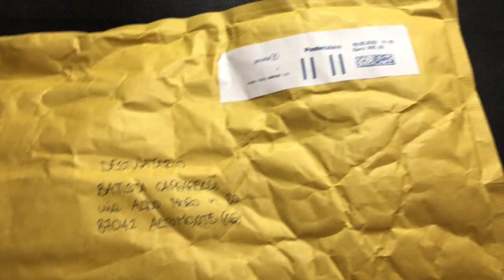Unboxing Popper e Needle artigianali Rasta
in questo video vedrete lunghezza peso e colori dei miei nuovi popper e needle artigianali costruiti da un mio amico rocco rasta in descrizione metto il link della sua pagina facebook dove potrete vedere i suoi lavori le catture e magari se vi piacciono e volete provarli potete scriverlo.
in questo primo video non vedrete catture da parte mia ma non tarderanno da arrivare...
non perdere i prossimi video dove monteremo le ancorette e prossimi video su altre unboxing in arrivo